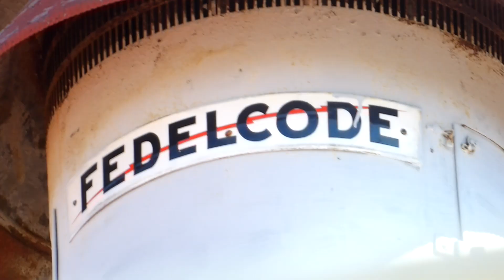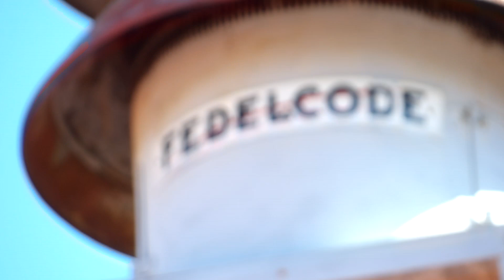FEDELCODE Model 5A Siren Ground Tour PART 2 | Close Up Recording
A Much Better Close Up Video of an Active and VERY HEALTHY Fedelcode Model 5A..

Siren Information:

Siren: Federal Electric Mach 5A (Upgraded to 7.5 HP In 1967) Originally had a 5 HP Motor
Town: Dalton, Pennsylvania (Lackawanna County)
System: No System For This Siren
Location: Dalton Fire Company Station 5
Tested: 12 PM Monday-Saturday
Uses: Noon Blast Lunch Tradition and 3 Cycle Attack On Special Occasions
Cycle: STANDARD NOON BLAST (15 Second Test Signal)
Maintenance: As Needed With Yearly Greasing Of Motor Bearings

Other Notes:
Siren was built on Feb 15 1931 And sounds very healthy for a 93 year old siren. It was used as an air raid siren during WW2 and then as a civil defense and fire siren until being phased out by pagers and now only does a noon blast Monday through Saturday. It Will sound a 3 cycle attack signal on special occasions such as a test after maintenance or the lighting of the Christmas tree in December. Other than that it only sounds at noon Monday-Saturday.